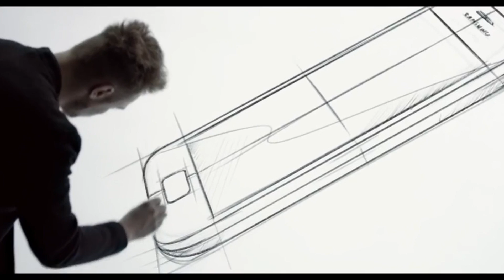Samsung enterprise WLAN: Thinking Wi-Fi outside-the-box - Wi-Fi NOW Episode 31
On this episode of Wi-Fi NOW, Claus Hetting talks with Garth Humphrey,  Senior Manager - SME, Samsung Electronics, about Samsung's major play in entering carrier wi-fi. This involves creating and reutilizing technology from their success in wireless towards wi-fi including roaming and mobility characteristics.

Using the same foundational technologies seen in their wireless LTE radio access products and mobile devices, Samsung provides carrier-grade Wi-Fi to enterprises around the world.